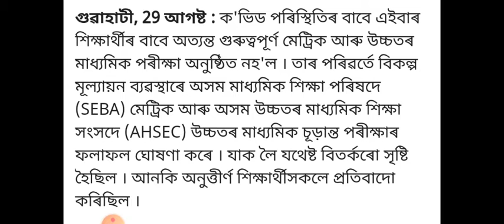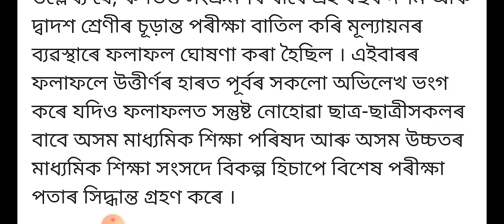HSLC - HS Special exam 2021 - Anurag tech